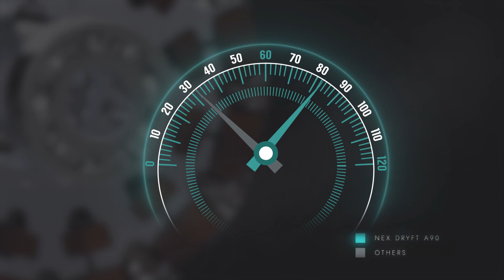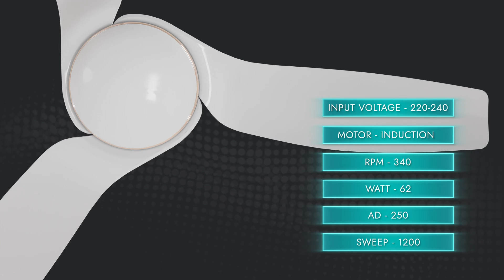Bajaj Nex life BLDC A 90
Bajaj Nex life BLDC A 90 Fan 3D video :

Conceptualised & Executed by DRN
Created for Nex Website.
Pooja Shroff - Manager - Brand solutions.
Rajkumar Gite  - Head - Motion graphics and animation.
Himanshu Wagle - Team lead
Hukum Mahto - 3D animator.
Trushant Agawane - 3D animator.